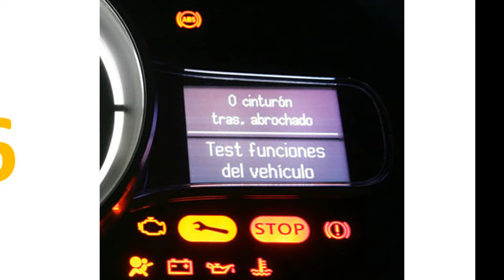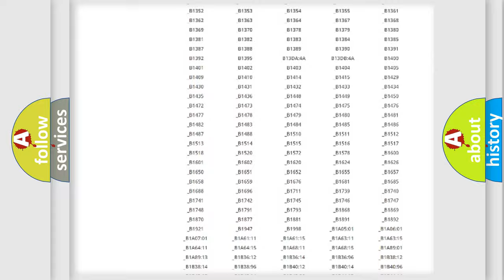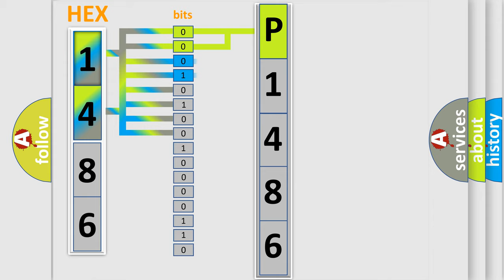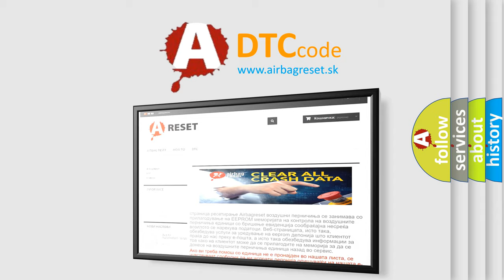DTC KIA P1486 Short Explanation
Contents:
0:21 Basic DTC analysis according to OBD2 protocol standard.
1:48 Insight into programming
2:58 A diagnostically understandable description of the Diagnostic Trouble Code
3:05 Basic error definition

Make:
Kia
Code:
P1486
Definition:
Low Tire Pressure System Sensors Not Learned
Description:
The ignition is ON.